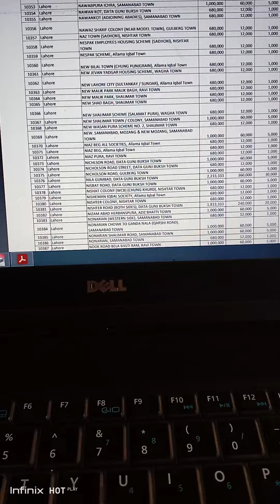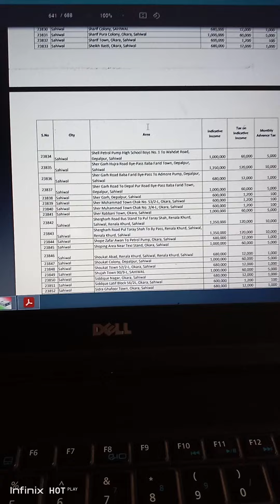FBR Tajir dosat scheme for year 2023 , 2024 and 2025.